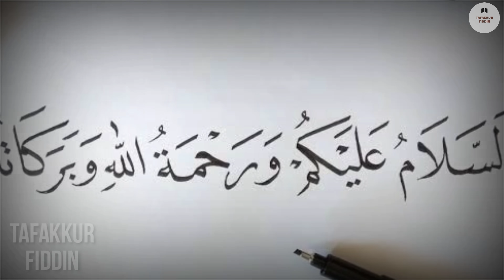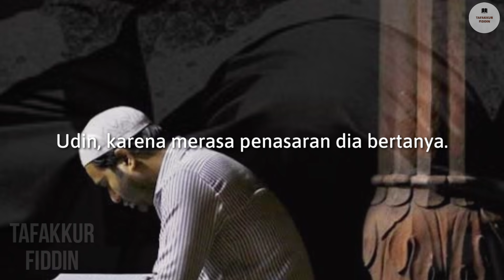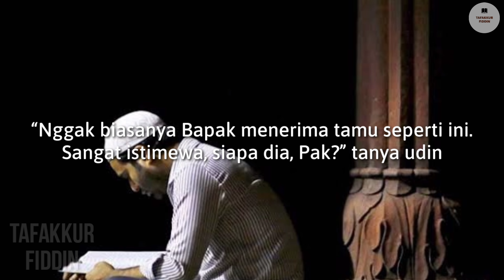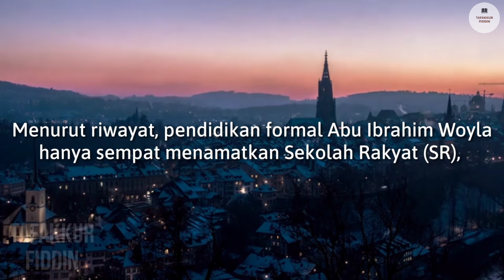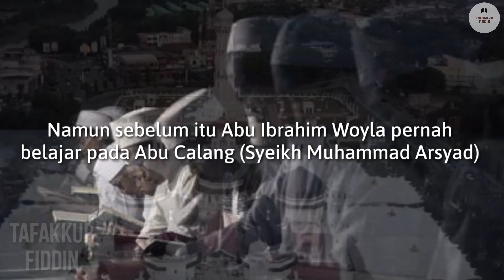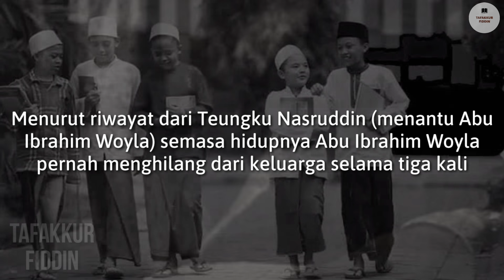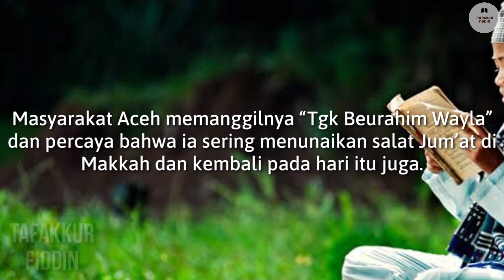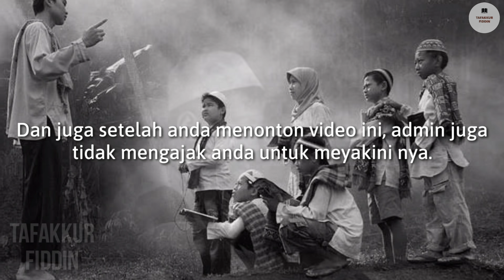Wali Allah Dari Aceh ! Karomah yang luar biasa.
Terima kasih semuanya sudah nonton video kitaa. Semoga ada manfaatnya yaaa.
Dibagikan yaaa videonya. Supaya juga ada manfaatnya bagi orang lain.

Untuk kisah di atas. Bisa di baca2 juga di